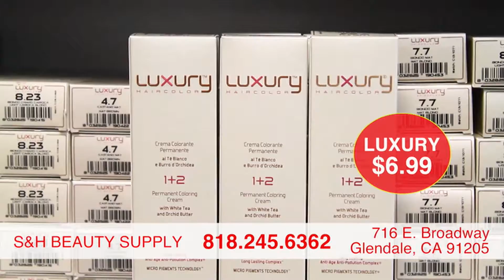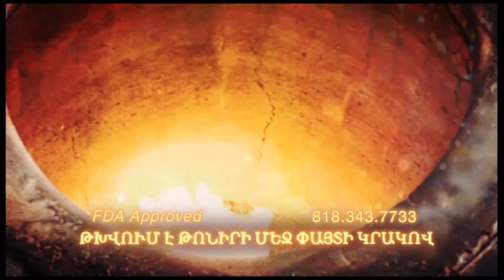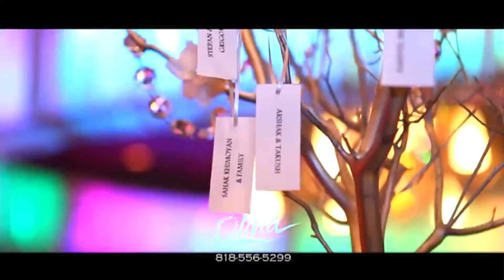Bari Luys 02.01.16